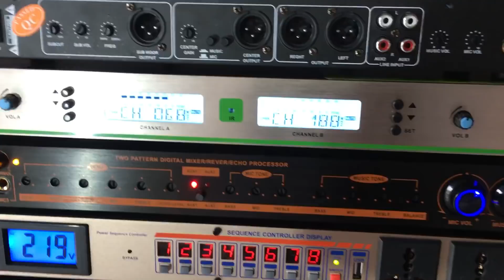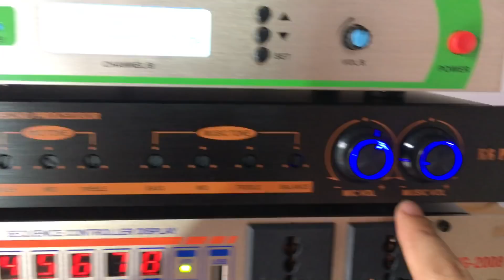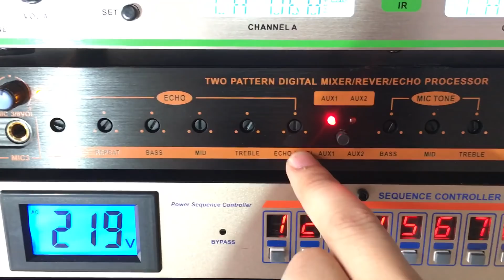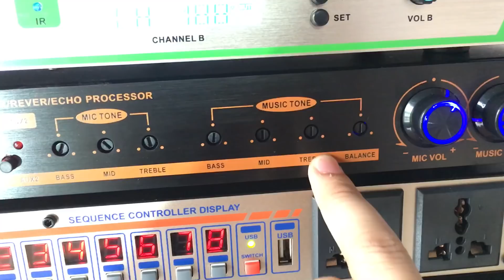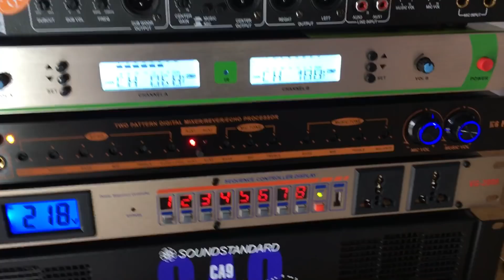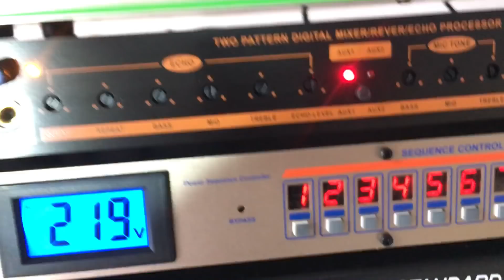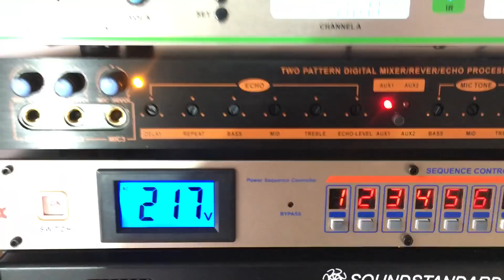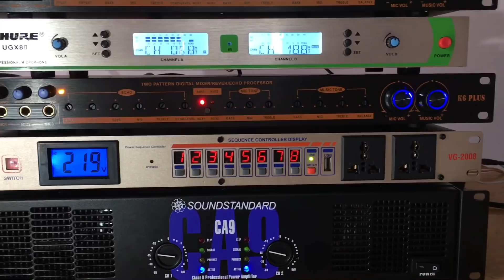Vang cơ chống hú K6 Plus,cắt rú rít cực tốt.Giá 1t800(bao ship),lời ca nhẹ nhàng bay bổng.0919182233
Vang cơ karaoke chống hú micro tốt nhất ,hát karaoke cực hay,cực ngọt ngào.
Địa chỉ cửa hàng :451 Quang Trung-Hà Đông -Hà Nội